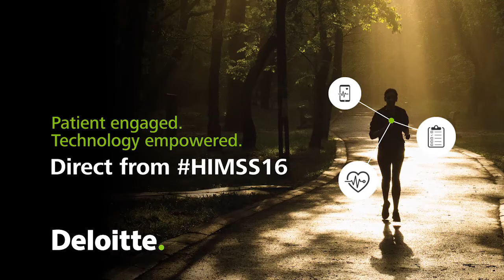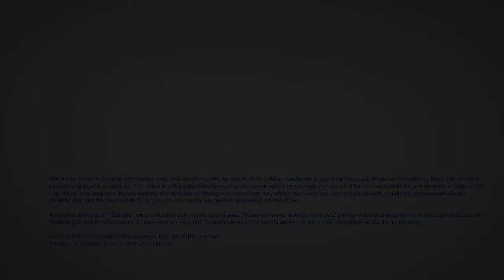Direct from HIMSS16 | Cyber attacks in health care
In the future how vulnerable will global health care organizations be to cyberattacks and how might they prepare? Mark Ford, Principal, Life Sciences and Health Care Cyber Risk Service Leader, Deloitte & Touche LLP,  shares his perspectives direct from HIMSS16.
To learn more about the rise of cyber attacks in health care,